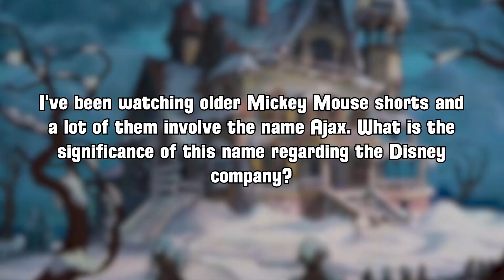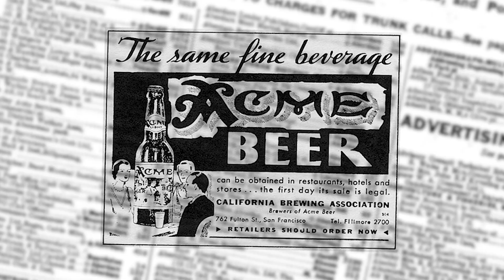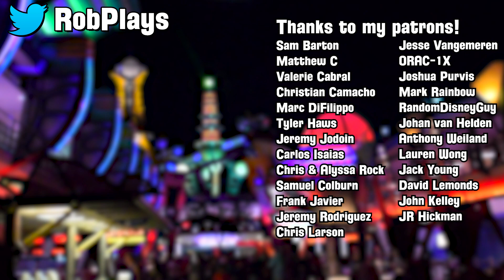Ajax and ACME: Fake Cartoon Companies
Subscriber Serena Campeau asks “I've been watching older Mickey Mouse shorts and a lot of them involve the name Ajax. What is the significance of this name regarding the Disney company?” It sounds a lot like the way Warner Brothers cartoons, would use ACME as a generic name for products and companies... because, well, that’s exactly what it is. Ajax was essentially Disney’s version of ACME

So with that in mind, what about ACME? Why was that the go-to company for Warner Brothers cartoons? Well according to legendary animator Chuck Jones, it was because of the ubiquity of the name. That’s not to say that there really was one giant catch-all company named ACME, but instead it was because lots of small companies across the country would work ACME into their names. ACME Pharmacy, ACME Bicycles, and so on.

This was a popular name for two reasons. First, there was the meaning behind the word. ACME was derived from the Greek word ἀκμή (akmi), which meant the highest point or pinnacle. So when you were buying from ACME Bicycles, you were buying the pinnacle of bicycles. But perhaps more importantly, ACME was popular because of the way it was spelled. With the rise of phone books and directories as a means of looking up companies in the 1920s, a company with ACME in the name insured it was almost always at the top of the list.

So the name’s prominence meant it would be a good recognizable name to use in the cartoons, and it’s prominence also meant there was a good chance the animators were using and being exposed to ACME products on a daily basis. Jones also joked that it conveniently stood for American Company Manufacturing Everything.

Similarly, while Ajax wasn’t nearly as popular as Acme, it was still an A-letter name that had its own Greek roots. Ajax Telamon was the name of a Greek hero of the Trojan Wars, who was said to be taller and stronger than all other soldiers at the time. That connection to strength and power, similar to ACMEs connection to a peak status, made for an appealing company name.

Now while Ajax was the company for Disney shorts and ACME was the company for Warner Brothers shorts, there were instances where each swapped places. In the 1965 Wile E. Coyote short, “Rushing Roulette”, Wile tries to use Ajax brand glue to trap the roadrunner. On the flip side, in the 1989 episode of Chip ‘n Dale Rescue Rangers titled “Gadget Goes Hawaiian”, the volcano seen is an ACME Majestic Ultra-light All-weather Fiberglass Volcano.

Of course in 1947 Colgate-Palmolive created a cleaning product named Ajax and 70 years later it’s by far the most associated use of the name. So I hope that answers your question Serena. There is a bit of history behind the name yet, like ACME, it’s just kind of a generic filler name.